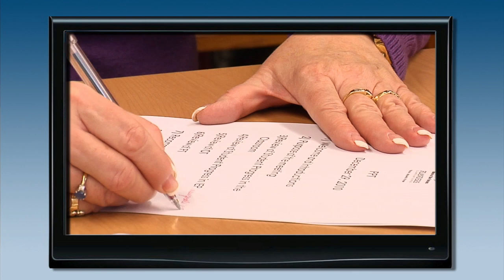Student Health and Safety: Stopping Bullying Through the IEP (GH5124) Trailer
In this program, educators will learn the importance of implementing a social skill program through speech and language therapists, social workers and special education teachers. Viewers will come to understand that positive outcomes can occur when the team focuses on what the skill deficits are for a child in social skills and pragmatic language, and can slowly, develop those skills for that child.